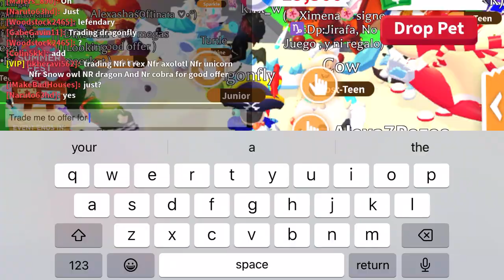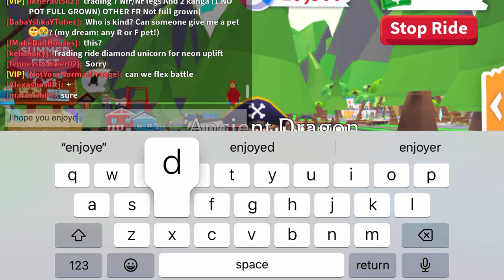Trading Green butterfly and Dragonfly